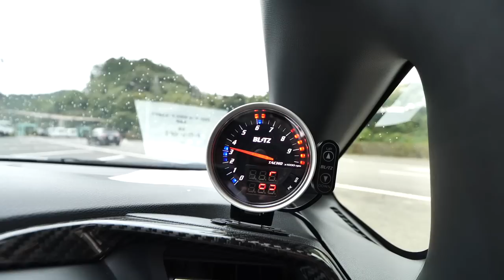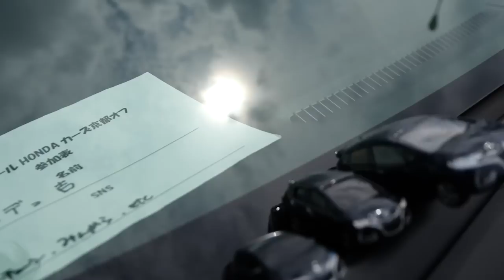Honda FIT ハイブリッド大人のカスタム！こりゃ金かかっとるは〜 後半は総集編